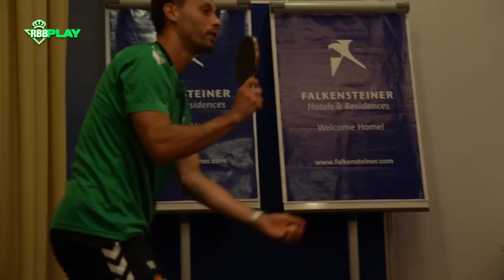¡Así fue el viaje a Austria! ✅😉 | BEHIND THE SCENES | Real BETIS Balompié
¡Os dejamos los mejores momentos vividos en Austria por el primer stage de la pretemporada 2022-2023!